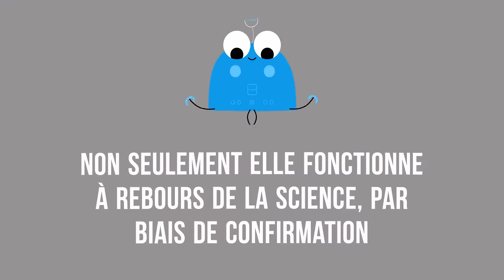Pensée complotiste ou pensée critique ?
Cette courte vidéo d'animation reprend les idées-clés développées dans la vidéo principale du thème 3 de cette playlist consacrée au complotisme

REFERENCES BIBLIOGRAPHIQUES

OUVRAGES
Alain (1985) Propos sur les pouvoirs, éléments d’éthique politique, recueil. « L’homme devant l’apparence » (1924). Paris : Gallimard
Arendt, H. (1972 [1954]) La crise de la culture. Paris : Gallimard.
Boltanski, L. (2012) Enigmes et complots. Paris : Gallimard.
Bronner, G. (2013) La démocratie des crédules. Paris, PUF.
Cook, J., Lewandowsky, S. (2011) The Debunking Handbook. St. Lucia, Australia: University of Queensland.
Enthoven, R. (2019) Nouvelles morales provisoires. Paris : Editions de l’observatoire.
Frankfurt, H.G. (2006 [1986]) De l’art de dire des conneries. Paris : 10/18.
Hofstadter, R. ([1964] 2012) Le Style paranoïaque. Théories du complot et droite radicale en Amérique. Paris : François Bourin Éditeur.
Poliakov, L. (1980) La Causalité diabolique. Paris : Calmann-Lévy.
Popper, K. (1979) La société ouverte et ses ennemis (t. 2 : Hegel et Marx). Paris : Editions du Seuil.
Popper, K. (1963) Conjectures et réfutations : la croissance du savoir scientifique. Lausanne : Payot.
Wagner-Egger, P. (2021) Psychologie des croyances aux théories du complot ; le bruit de la conspiration. Grenoble : PUG.

ARTICLES
Audureau, W. (2021) Série « Sortir du complotisme » (3 articles), Le Monde, janvier 2021
Carpentier, A. (2019) Un complotiste sommeille-t-il en chacun de nous ?, Le Monde, 25 juillet 2019
Cook, J. et al. (2020) Plandemic and the seven traits of conspiratorial thinking, The Conversation, 15 mai 2020
Douglas, K. et al. (2019) Understanding Conspiracy Theories, Political Psychology, 40, 51
Felsch, P. (2021) Complot sans théorie, une expérience de pensée, AOC, 2 avril 2021
Lordon, F. (2017) Le complotisme de l’anticomplotisme, Le Monde Diplomatique, octobre 2017
Ripoll, T. (2021) Le complotisme : une révolte ratée, The Conversation, 26 mai 2021
Sermondadaz, S. (2021) Face à la pandémie, où tracer la frontière entre propos critiques et complotistes?, heidi.news, 22 février 2021
Sermondadaz, S. (2021) Le complotisme tend à nos sociétés un miroir déformant, heidi.news, 6 mai 2021
Vincent, C. (2018) Contre les « fake news », éduquer à la démarche scientifique, Le Monde des Idées, 27 mai 2018

ET SI VOUS N’EN LISEZ QU’UN…
Kaufmann, L. (2019) Les rouages sociaux de l’imaginaire complotiste, Revue d’information sociale, 30 avril 2019